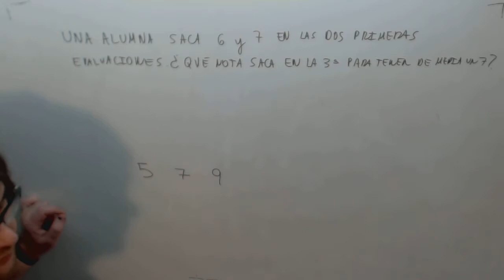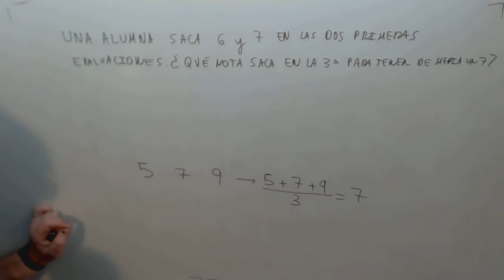Problema media notas Matematicas 1º Bachillerato CCSS Academia Usero Estepona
Problema media notas Matematicas 1º Bachillerato CCSS